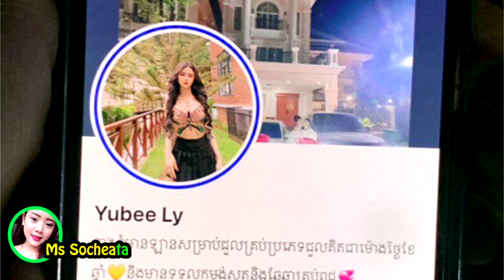ផ្អើលកោះពេជ្រ!! ដើមហេតុតាម វា.យ រ៉ូស បែកក្ដោងច្រមុះ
សូមអធ្យាស្រ័យ

ចំពោះការមិនបានតប ខំមិនបានគ្រប់គ្នា

Ms Socheata